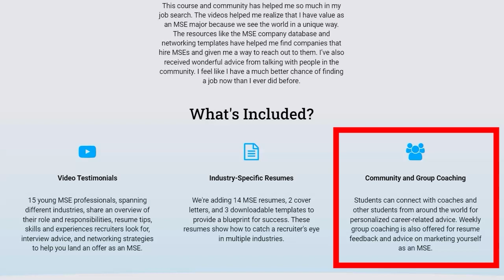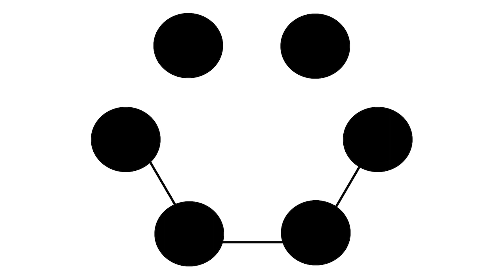Beyond Fossil Fuels: Concentrated Solar Energy’s Potential (ft. Steve Schell) | Ep. 103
Imagine if one million mirrors are oriented to reflect solar energy to one specific point. Imagine the sheer amount of heat generated; imagine the energy potential. Concentrated solar energy uses this technique, and can be used to store energy at a lower cost than batteries. But the sun never sits still. How do you design solar harvesters that efficiently follow the path of the sun?

In today’s episode, Steve Shell, an accomplished scientist, engineer, and the current Chief Scientist at Heliogen, breaks down the current state of concentrated solar energy. With him, we discuss:

🔹How the efficiency and operation of concentrated solar technology compares to other forms of renewable energy, like wind or hydroelectric.
🔹️What is concentrated solar power, and what material differences there are between this technology and “classical” solar power?
🔹️The challenges in operating and maintaining large-scale solar harvesting facilities.
🔹Some of the most promising emerging applications of concentrated solar technology, and how might they transform the energy landscape in the coming years.

Learn more about our MSE Career Development Online Course, which includes more industry-specific information and advice.

You can meet other passionate materials scientists and engineers from around the world, discuss the latest breakthroughs in MSE, share materials-related memes, and get career advice from experts in the field.

Check out our MSE-themed merchandise if you want to support us or simply show off your love of materials science!

Timestamps:
-          Teaser (0:00 – 1:09)
-          Intro, Latest Travel, & Episode Highlights (1:09 – 5:54)
-          Introducing Steve Schell (5:54 – 6:39)
-          Concentrated solar power (CSP) (6:39 – 9:57)
-          Heat & energy production (9:57 – 10:47)
-          Complexity of heliostats (10:47 – 14:23)
-          Efficiency of heliostats (14:23 – 16:04)
-          Current & future customers (16:04 – 18:14)
-          Reliability of solar and energy storage (18:14 – 22:02)
-          Thermal batteries to extract heat (22:02 – 24:52)
-          Tradeoff when using coatings (24:52 – 29:14)
-          High-temp materials as heat sinks (29:14 – 33:41)
-          Promising applications of CSP (33:41 – 37:35)
-          Transitioning from fossil fuels to solar (37:35 – 42:03)
-          Balancing innovation with community disparities (42:03 – 46:02)
-          Advice to tackle issues in solar (46:02 – 50:04)
-          Conclusion (50:04 – 51:05)
-          MSE Academy (51:05 – 52:10)